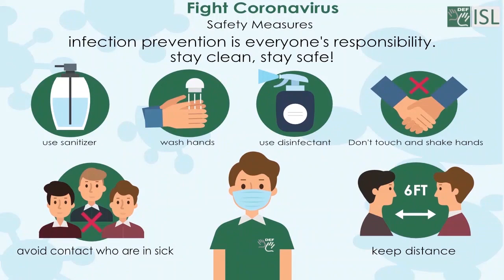Construed (verb) Word of the Day for December 23rd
Construed (verb)

Meaning :- to understand the meaning of something in a particular way:

Examples:- 1. How do you construe what he did?
2. He may construe the approach as a hostile act.
3.  We are taught to construe these terms in a particular way.
4. You may construe the statement of the government spokesman in a number of different ways.